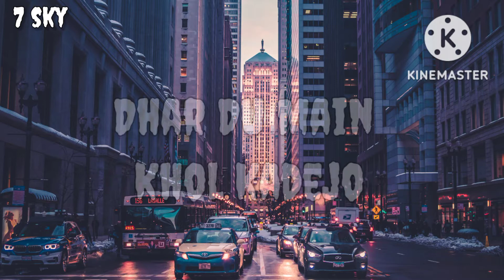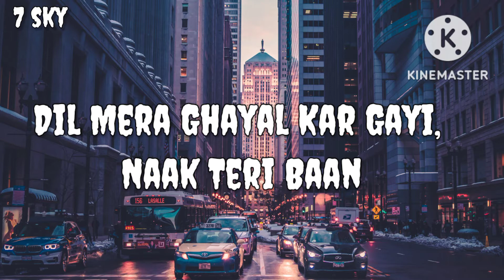Ram Ram - Mc Square Lyrics ( by 7 sky )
This song is not owned by me. This vedio is  owned by me ( 7 sky ) you can use it please give credit

credits - mc square

lyrics :-

Main Kadi Niklu Jab Gali Te Teri
Ghoore Teri Ghani Saheli
Kuch Toh Dubka Rahi Hai Tu
Bole Teri Nigaah,
Dhar Du Main Khol Kadejo
Sun Le Tu Bol Kare Jo
Haajar Bhi De Dijo Fir
Haan Kario Ch Naah
Main Hoon Seedha Sa Chhora, Karu Gaon Te Belong
Shehar Ki Chhori Meri Lele Ram Ram
Teri Khaatar Main Kar Doon Subah-shaam Tere Naam
Shehar Ki Chhori Meri Lele…

Dolu 4 Baje Te Hee Leke Splendour Kaali
Kare Jogging Tu Haale Tere Kaan Aadi Baali
Tera Figure Kasooto, Shakal Bholi Bhaali
Sunu Ragini Main Nakhro Tu Taki Wali
Choti 2 Foot Ki Nagan Ki Ros Latak Rahi
Nigah Hirni Ki Dhaal Mere Ghani Khatak Rahi
Tedhi Medhi Hai Chaal Tu Dior Patak Rahi
Gaal Kati Laal Ram Jaane Ke Gatak Rahi
Chale Criss Cross, Lage Tip Top Tu
Teri Dekhi Hai Reel, Kare Hip Hop Tu
Tu Bhi Fikar Na Raakh Main Bhi Rich Bohot Hoon
Gaadi Mahangi Waadi Leli, Kare Zidd Bohot Tu

Dil Mera Ghayal Kar Gayi, Naak Teri Baan
Chhora Fakeer Ho Gayo Dede Thodo Loan

Tere Daddy Te Kehde Tu Chhora Hain Tanch
Doodh Chaach Gail Khaave Saada Sa Lunch
Jeans Top Mein Tu Fail Filter Kare Hain
Jibe Pehregi Suit Ladwaawegi Panch
College Mein Sune Tere Kisse Hazaar
Peeche Toh Dekh Ghani Lambi Kataar
Na Baat Karu Tedhi Main Karu Aar Paar
Chhori Card Banwaale Chhora Gujjar Ko Taiyyar
Ghar-baar Chokho No Chahiye Dahej
2 Suit Pahar Aaja Na Laiye Luggage
Aur Saari Chhoriya Te Raakhu Parhez
Lage Keto Si Diet Tan-ne Rakh Loon Sahej
Banke Yamdoot Chhori Khench Legi Praan
Main Lambardar Jai Haryana Mero Ghaam